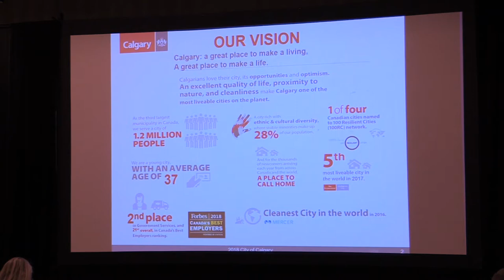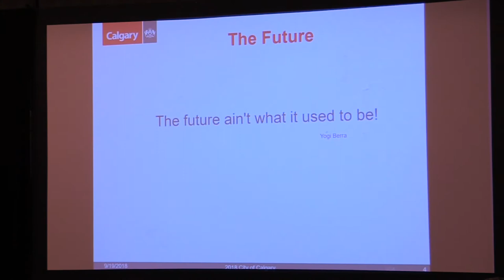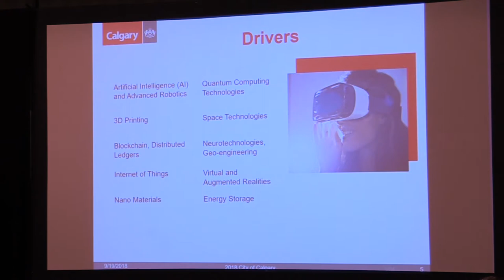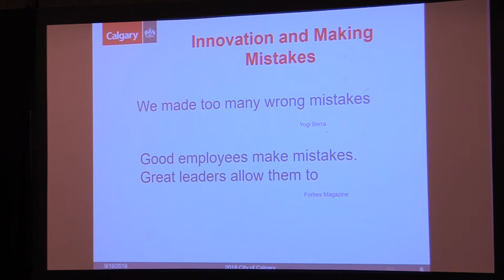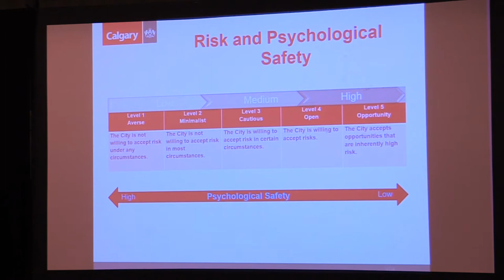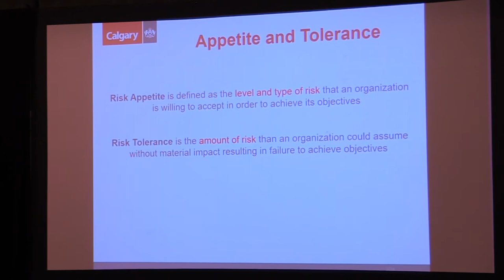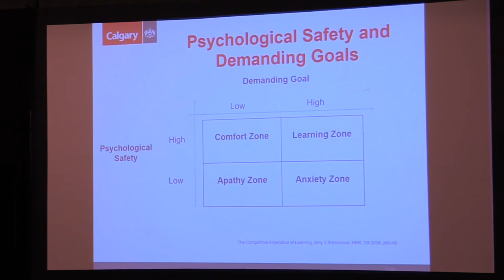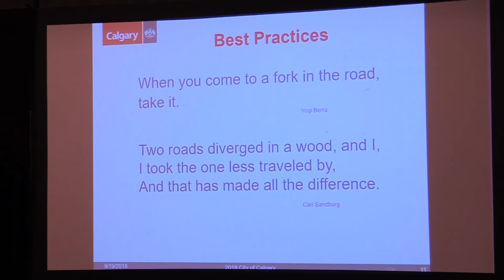Jeff Fielding speaking at the 2018 Municipal Innovators Conference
As Calgary’s City Manager, Jeff leads a staff of 15,000 employees, manages an annual civic budget of $4 billion and an annual capital program of $2 billion. Jeff is responsible for aligning and delivering all municipal services and developing corporate and administrative strategy in response to Council direction and citizen needs.

Born and raised in Kitchener, Ontario, Jeff received graduate and undergraduate degrees in urban geography from the University of Waterloo. Starting his career as a planning technician with the Region of Waterloo in 1978, Jeff has held various planning and managerial positions in governments across the country. Jeff became Chief Administrative Officer in his hometown of Kitchener in 2001. Since then he served as City Manager for the Ontario municipalities of London and Burlington, before becoming City Manager in Calgary in 2014.

Not only is Jeff a public administrator, he is also an educator. He has lectured at Western University’s Ivey School of Business in the MBA and Executive MBA programs on change and leadership. While working for The City of Winnipeg, Jeff was a faculty member in the University of Winnipeg, Geography Department, in addition to being a faculty affiliate and lecturer at the University of Manitoba’s Master of City Planning program.

Jeff’s visionary leadership and dedication have made him a sought-after advisor and award recipient. He is a board member of the Canadian Council for Private Public Partnerships, MBN Canada Network and locally, a member of Calgary Economic Development’s board of directors. Jeff is also an Executives-in-Residence at the Ian O. Ihnatowycz Institute for Leadership at the Ivey Business School.

Jeff was the first recipient of the Award of Excellence in Local Government from Western University and he has received a John Robinson Award for Reducing Violence Against Women, a Calgary Construction Association Partnership Award for Industry Partnership, and the Queen’s Diamond Jubilee Medal.